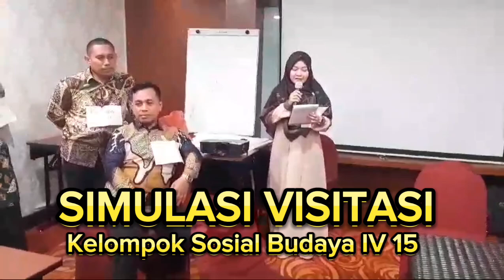PANDUAN SIMULASI KEGIATAN VISITASI AKMI KE MADRASAH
A. Tahap Awal
1. Identifikasi Madrasah meliputi pengumpulan profil Madrasah, letak geografis dan juga kebiasaan dilingkungan Madrasah tersebut
2. Koordinasi dengan pihak terkait, selaku visitor langkah awal yang kami lakukan adalah berkoordinasi dengan pihak terkait, diantaranya Kemenag, Pengawas dan Kamad,
3. Penyiapan Dokumen Visitasi, Dokumentasi yang perlu dipersiapkan dalam melaksanakan visitasi oleh madrasah diantaranya raport AKMI, serta RTL guru yang dibimtek secara pelatihan bimtek AKMI. Sedangkan dokumentasi yang perlu dipersiapkan oleh visitor AKMI adalah instrumen AKMI, surat tugas, Surat Perjalanan Dinas.
B. Tahap Pelaksanaan Visitasi
1. Pertemuan Awal Visitasi ,visitor menemui kepala madrasah yang menjadi sasaran dalam visitasi, Kemudian visitor menyerahkan surat tugas kepada kepala madrasah,
2. Pelaksanaan Observasi dan wawancara, pada pelaksanaan Observasi kami mewawancarai Kamad terkait pelaksanaan AKMI dan juga pembelajaran yang digunakan pada pembelajaran berbasis literasi, untuk guru kelas 5 kami menanyakan RTL sebagai follow up dari Pelatihan daring yang telah diikuti,
3. Analisis dan Evaluasi , analisis dilakukan dengan membaca hasil dari raport pelaksanaan AKMI yang telah dilakukan oleh madrasah, Evaluasi dari hasil analisis dibuatkan beberapa catatan yang akan disampaikan pada tahap akhir evaluasi.
C. Tahap Akhir
1. Refleksi Hasil Visitasi , Refleksi hasil visitasi dilakukan dengan memberikan informasi dari hasil analisis raport, observasi, dan melihat sarana prasarana yang tersedia,
2. Rekomendasi , Berdasarkan hasil analisis dari Madrasah yang kami kunjungi masih harus meningkatkan kegiatan dan sarana prasarana yang meningkatkan kegiatan literasi semisal pojok literasi dan pohon literasi,
3. Penyusunan Laporan , Laporan dilakukan setelah kegiatan visitasi dengan mengisi instrumen visitasi AKMI kemudian dimasukkan dalam aplikasi.